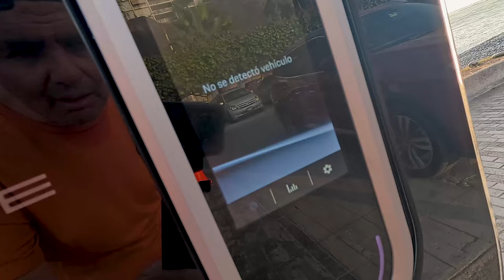Running day 03: OCTOBER the beginning of SPRING in PERU